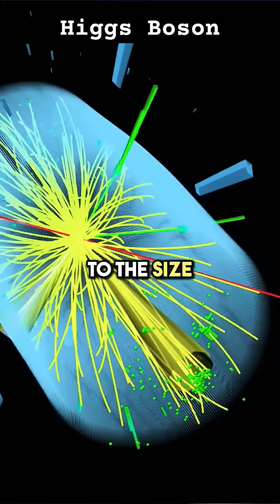higgsboson by briancox to conan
This gives us mass